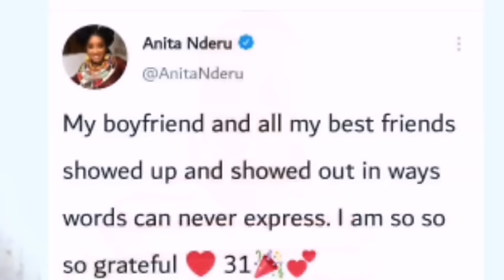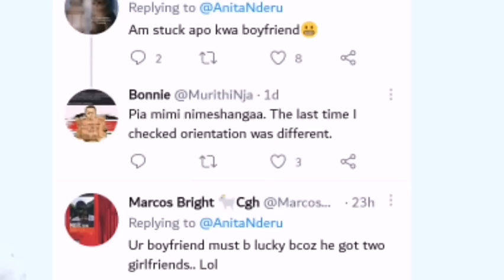IS ANITA NDERU A LESBIAN OR STRAIGHT?-POSTS A PHOTO OF HER MZUNGU BOYFRIEND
Kot trolls AnitaNderu after she posted a photo kissing her whiteboyfriend just a few months after she came out stating that she was a lesbian.